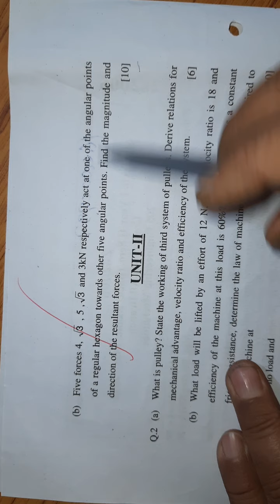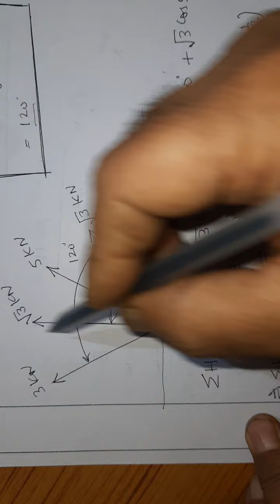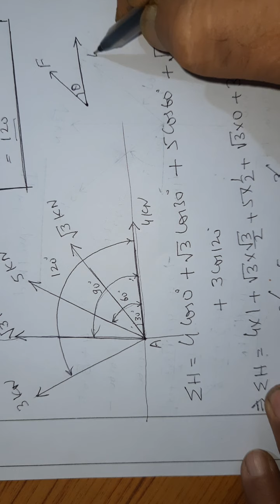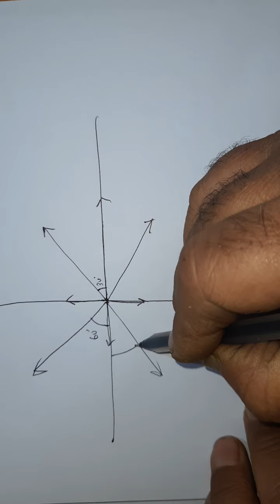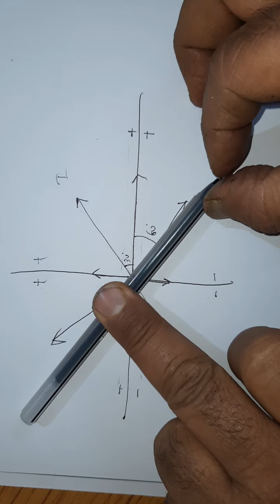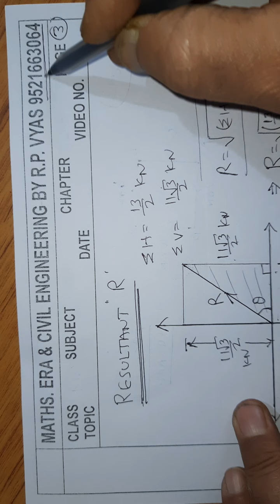Video1/B.Tech.&Diploma/Resultant & It's Direction of all forces acting at a point./Prob.2018/B.Tech.